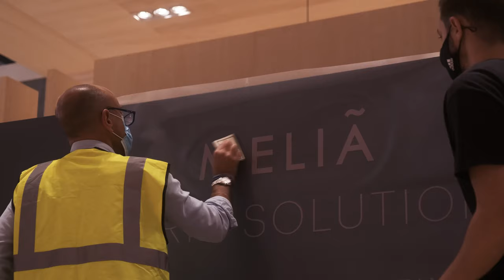Meliá Hotels International en FITUR2021 - Impulsando el crecimiento selectivo y de calidad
Durante esta edición especial de FITUR2021, tan importante para la reactivación del turismo, presentamos nuestros proyectos para seguir creciendo en 2021, confiando en el futuro y en nuestra capacidad para recuperarnos y fortalecernos, impulsando el crecimiento selectivo y de calidad.

Nuestro agradecimiento para todos aquellos que nos visitaron presencialmente y mediante nuestro programa de conexiones en directo

¡Nos vemos en Fitur2022!